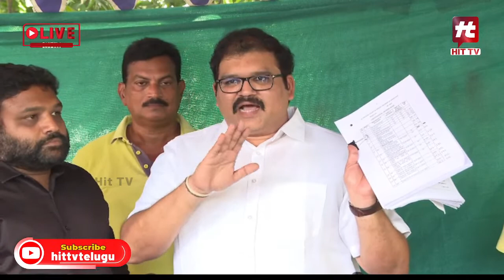పిటిషన్లో ఉన్న నిజాలు ఇవే..! | TDP Leader Pattabhi Comments on Undavalli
Watch :పిటిషన్లో  ఉన్న నిజాలు ఇవే..! | TDP Leader Pattabhi Comments on Undavalli | @Hittvandhrapradesh